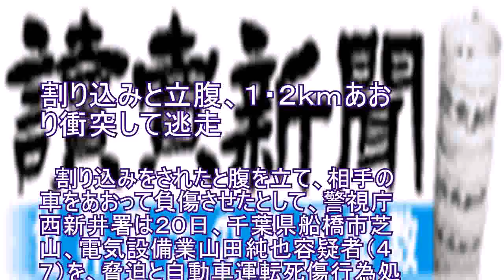割り込みと立腹、１・２ｋｍあおり衝突して逃走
割り込みをされたと腹を立て、相手の車をあおって負傷させたとして、警視庁西新井署は２０日、千葉県船橋市芝山、電気設備業山田純也容疑者（４７）を、脅迫と自動車運転死傷行為処罰法違反（危険運転致傷）、道路交通法違反（ひき逃げ）の容疑で逮捕したと発表した。 　同署幹部によると、山田容疑者は１０月２６日午前９時頃、東京都足立区西新井の都道（環状７号線）でワゴン車を運転中、さいたま市南区の男性会社員（３０）の乗用車が前に割り込んだと腹を立て、クラクションを鳴らしながら「この野郎」とどなって脅迫。車間距離を詰めて約１・２キロ追跡した上、進路をふさいで会社員の車に自分の車を衝突させ、首にけがを負わせるなどした疑い。そのまま現場から逃走した。 　調べに対し、山田容疑者は容疑を大筋で認めているという。